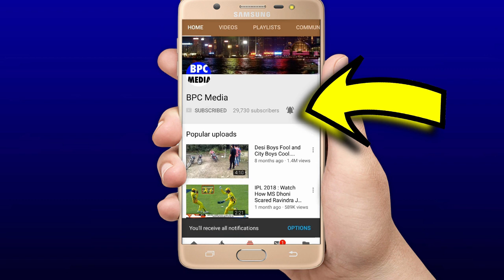देखिये,कैसे न्यूज़ीलैण्ड के सामने ढेर हुए भारतीय शेर,ऐसे गिरे सभी विकेट,देख कर आपके भी होश उड़ जायेंगे